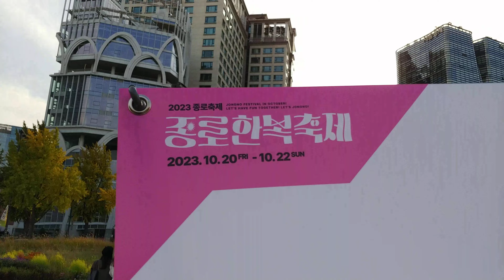Songhyun Open Green Square - Walk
안국역에서 하차하여 송현열린녹지광장과 서울공예박물관 , 인사동거리 , 쌈지길 , 낙원상가를 걸으며 휴일의 일상을 즐기며 공유한다.